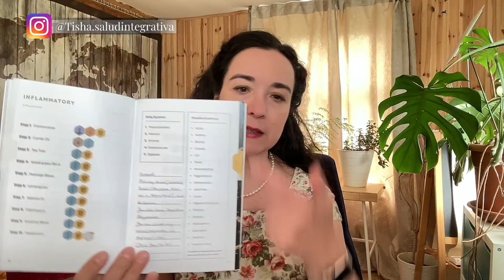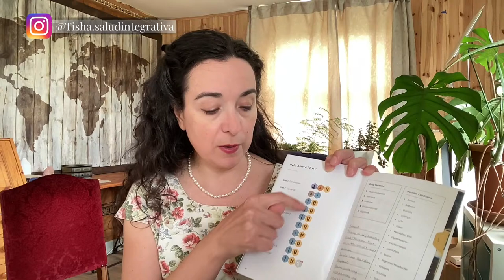Sinfonía de las Células con aceites esenciales - una introducción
Qué es la técnica de "Sinfonía de las Células" (Symphony of the Cells) que hacemos con aceites esenciales?

En este vídeo te comparto mi experiencia al hacer el curso con su creador, Boyd Truman, y te doy algunas pautas sencillas de aplicación.
Los libritos de Boyd Truman los puedes conseguir (en inglés) en su web

Si quieres ampliar tu información de aceites esenciales, te recomiendo empezar con mi clase de introducción gratuita

Puedes leer más sobre mí y cómo trabajo en mi web,